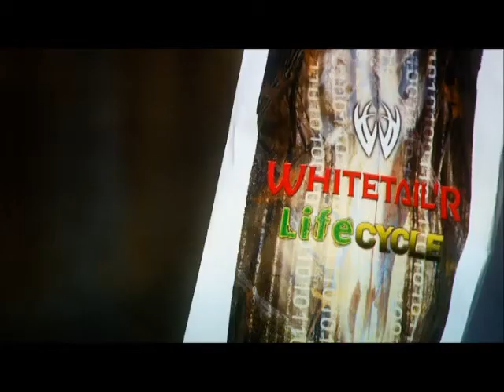Whitetail'R: Better Products, Better Hunts, Guaranteed...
No matter what accent, state or country you come from, if you hunt whitetail, we all speak the same language. If you're sitting all day and that granola bar in your pack sounds like a gourmet meal. that you can eat in JUST ONE MORE HOUR, you're a Whitetail'R. It's not just an obsession, its RAW PASSION...

It's who you are, you're a Whitetail'R...